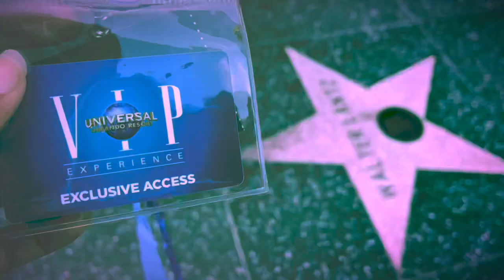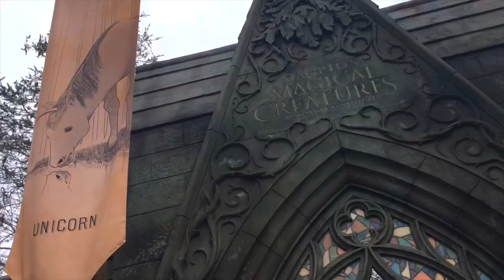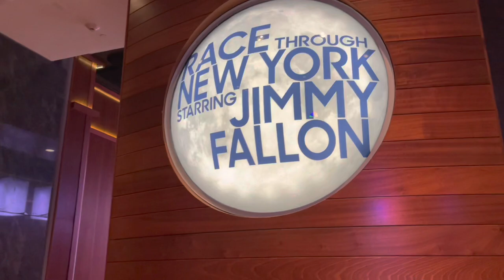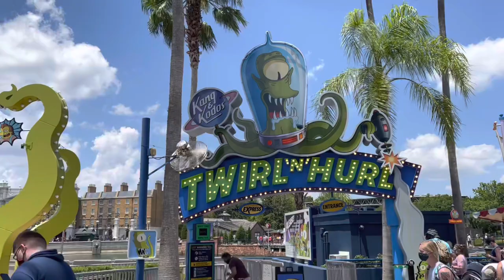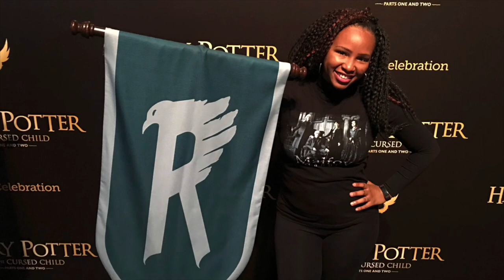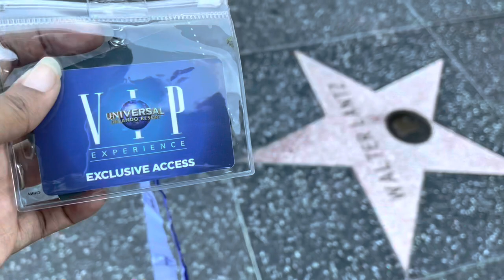How to Do Universal ALONE: Why I Travel Solo and You Should Too! 10 UNIVERSAL ORLANDO SOLO TRIP TIPS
Have you ever wanted to go to Universal Studios solo? What about Islands of Adventure solo? Or perhaps the idea seems a bit weird…

The Universal Orlando Resort parks are made perfectly for solo adult travelers. I know you’re probably thinking this has got to be the oddest idea but trust me, you can do it!

There’s a way to do Universal Orlando solo without thinking it’s weird….

…that’s if you know what to do.

What to Expect on Your Universal Orlando Solo Trip

Universal Orlando Resort is a wonderful adult playground that’s just as fun to experience alone.

Pulling up to the park, you will notice the lush vegetation greeting you on every side.

You then head through the party vibe atmosphere of CityWalk where you can stop for a quick espresso or just continue to the left for Islands of Adventure or to the right for Universal Studios Florida.

Whether you choose to go to Universal Studios in Orlando alone or with family and friends, each tip will guide you to having the best theme park vacation ever!

On this video I will give you 10 PRO tips to doing Universal Studios and Islands of adventure alone for beginners.

Your first question may be:

What’s the best itinerary for Universal Studios Orlando?

You’ll want to save time on your Universal Orlando trip, so you must have a game-plan to save time and see the most popular attractions.

You can grab your FREE Universal Orlando Resort Planning Guide here!

Thinking about making a solo trip out to Universal? Get your own copy of the Solo Theme Park Traveler’s Guide

Timestamps

00:00 Introduction
00:26 Why Take a Solo Trip to Universal Studios and Islands of Adventure
00:40 Do a VIP Tour
00:55 Tip #1
01:35 Tip #2
02:00 Tip #3
03:03 Tip #4
04:01: Tip #5
04:26: Tip #6
05:25 Tip #7
06:09 Tip #8
06:13 Tip #9
07:10 Tip #10
08:09 Be Courageous and Travel Solo!

NikkyJ